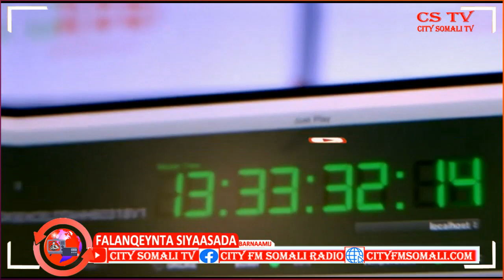Barnaamijka Falanqeynta Siyaasada ee Warbaahinta City 23-9-2021